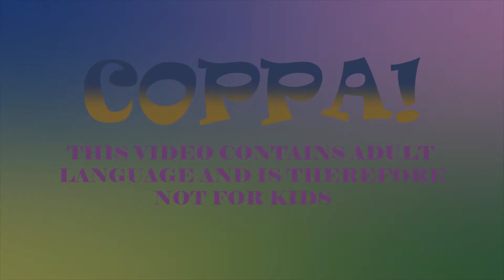To Giant Country: Score Discussion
Take a quick trip into Giant Country with me as I highlight one of my favorite whimsical scores in recent years from The BFG!

This score was composed and conducted by John Williams.